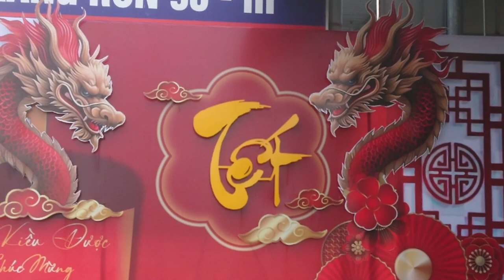Trang Trí Cho Tết Giáp Thìn 2024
Quay gần Trường THPT Nguyễn Bỉnh Khiêm
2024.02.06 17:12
Phạm vi công cộng